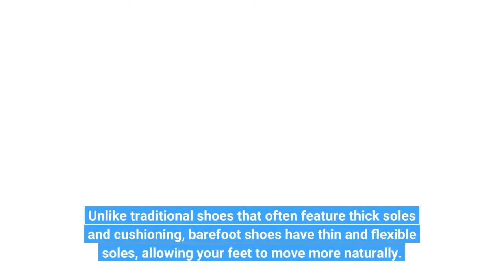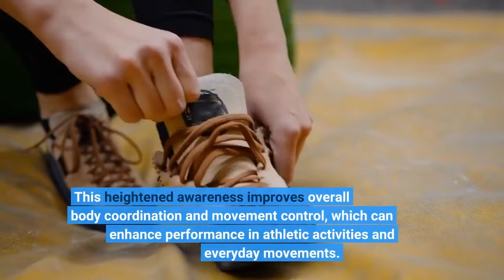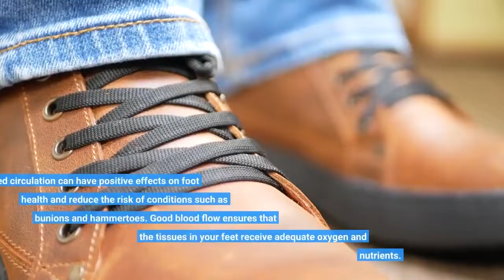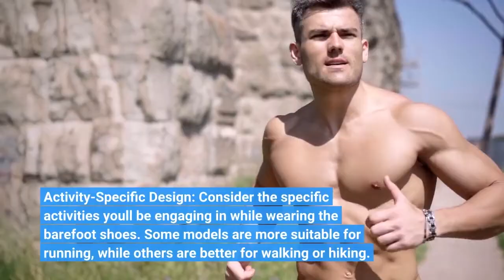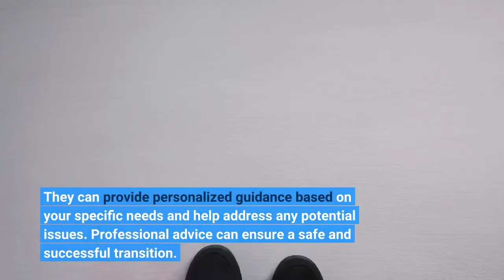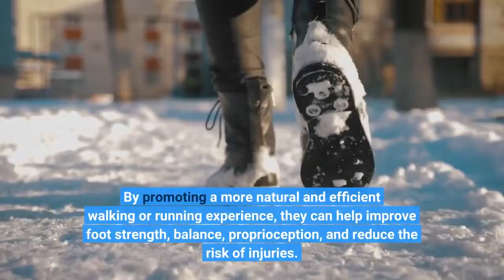You Will Want Barefoot Shoes After Watching This… Our Honest Review& Experience - MyShoesFinder.com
Barefoot shoes, also known as minimalist shoes, have gained significant popularity in recent years as a unique footwear option that aims to replicate the feeling of being barefoot. These shoes have become the preferred choice for many individuals looking for a more natural and comfortable walking or running experience. In this article, we will delve into the concept of barefoot shoes, explore their benefits, and highlight how they differ from traditional footwear.

What are Barefoot Shoes?

Barefoot shoes are specifically designed to provide a barefoot-like experience while still offering a certain level of protection and support. Unlike traditional shoes, which often have thick soles and elevated heels, barefoot shoes feature thin and flexible soles that allow for the natural movement of the foot. They usually have a wide toe box that allows the toes to splay and move freely, mimicking the natural shape of the foot.

The primary aim of barefoot shoes is to promote proper foot alignment, strengthen the muscles and tendons of the feet, and enhance overall foot function. By providing a more natural gait, these shoes help individuals regain a more instinctive and efficient walking or running style.

    Improved Foot Strength and Functionality: Wearing barefoot shoes can significantly strengthen the muscles, tendons, and ligaments of the feet. These shoes encourage the foot to work harder, leading to better overall foot function, improved balance, and reduced risk of foot-related injuries. The increased strength in the foot muscles can also help prevent common issues such as plantar fasciitis and Achilles tendonitis.

    Enhanced Proprioception: Proprioception refers to the body's ability to sense its position and movement in space. Barefoot shoes provide a greater sense of ground contact, allowing for improved proprioception. This heightened sensory input can help enhance balance and coordination and prevent falls and missteps.

    Natural Arch Support: Traditional shoes often feature arch support, which can weaken the foot's natural arch over time. On the other hand, barefoot shoes allow the foot's arch to act naturally, promoting better arch strength and support. This can help alleviate common foot problems like flat feet or fallen arches.

    Better Foot and Ankle Stability: Wearing barefoot shoes can enhance foot and ankle stability by allowing the foot to move and function in its natural range of motion. This can reduce the risk of ankle sprains and other related injuries. The increased stability also translates to better performance in activities such as running, jumping, and balancing.

    Improved Posture and Alignment: Barefoot shoes promote proper posture and alignment by encouraging a more natural walking or running style. They help individuals maintain a neutral spine and engage core muscles more effectively. By aligning the body correctly, barefoot shoes can alleviate back, hip, and knee pain caused by poor posture.

    Increased Sensory Stimulation: The thin soles of barefoot shoes allow for increased sensory feedback from the ground. This stimulation can enhance foot and brain connection, leading to improved movement patterns and overall body awareness. Additionally, the increased sensory input can help individuals adapt to different terrains and surfaces, making them more agile and responsive.

Key Features of Barefoot Shoes

    Minimalist Design: Barefoot shoes typically have a minimalistic design with a lightweight and flexible construction. They prioritize simplicity and natural foot movement over excessive cushioning or support. This design philosophy allows the foot to move freely and naturally, minimizing the risk of restrictive footwear.

    Thin and Flexible Soles: The soles of barefoot shoes are intentionally thin to allow for maximum ground feel and flexibility. This characteristic allows the foot to move naturally and encourages a more efficient stride. The thin sole also helps strengthen the foot muscles by engaging them more during each step.

    Wide Toe Box: Barefoot shoes often have a wider toe box compared to traditional shoes. This design accommodates the natural splaying of the toes, allowing for improved balance and stability. It also prevents common issues such as bunions or hammertoes that can arise from cramped toe spaces in traditional footwear.

    Zero or Minimal Heel Drop: Heel drop refers to the height difference between the heel and the toe of a shoe. Barefoot shoes typically have zero or minimal heel drop, promoting a more neutral foot position and a natural gait. This design feature helps prevent excessive strain on the calves and Achilles tendon, reducing the risk of injuries.